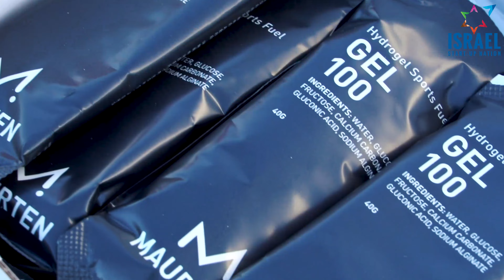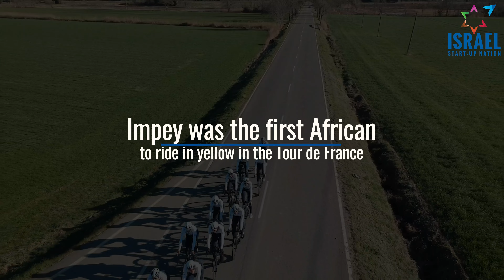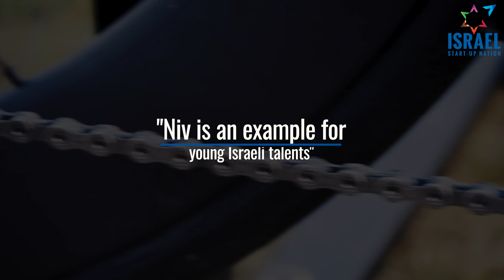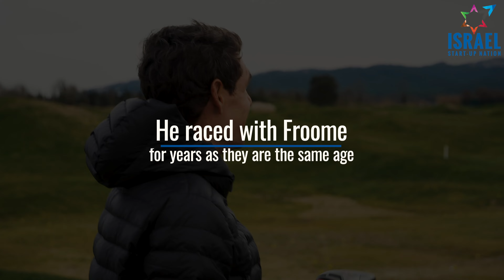The perfect all-rounder | Daryl Impey's Story | Tour de Alpes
From the Impey Cycling Family and new in Israel Start-Up Nation: Daryl Impey.

The first South-African to wear the yellow jersey in the Tour de France is about to launch his season in the Tour des Alpes and we sat down with him before that.

Daryl Impey, what's your story?